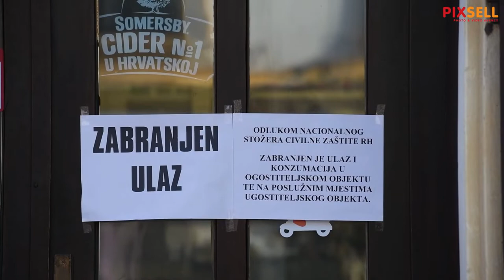U Varaždinu su zatvoreni kafići, a stigli su kreveti za nove COVID-19 pacijente | PIXSELL PLUS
Varaždinska županija ima vrlo stroge epidemiološke mjere. Zatvoreni su kafići, ugostiteljski objekti, teretane, sportski centri... U Opću bolnicu Varaždin danas su stigli i novi kreveti za buduće COVID-19 pacijente.